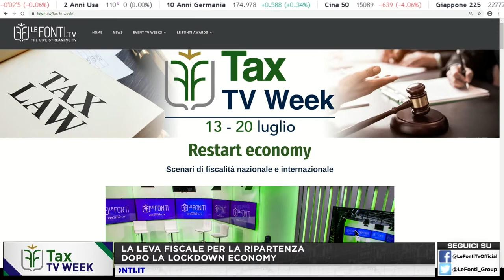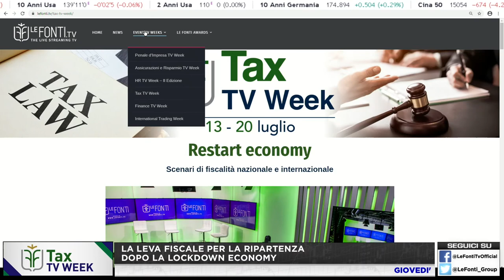TAX WEEK: LA LEVA FISCALE PER LA RIPARTENZA DOPO LA LOCKDOWN ECONOMY - N. Bottino, F. Mantegazza